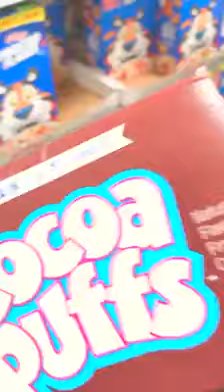Tarion Caldwell! Black momma!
Yall make sure yall go and check him out on Facebook he funny as heck!